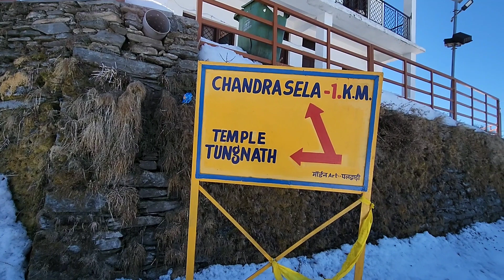Tungnath the highest of the five Panch Kedar temples in Uttarakhand